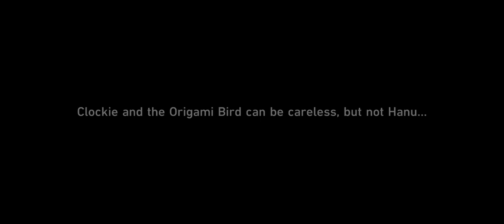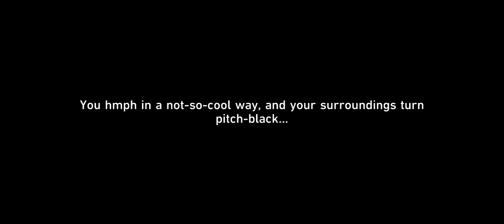Honkai: Star Rail Gameplay (715)